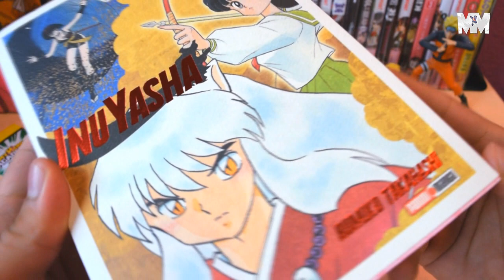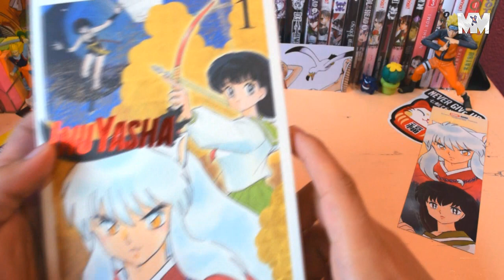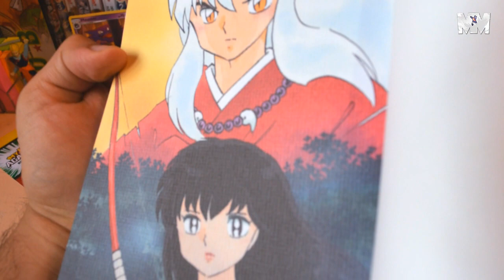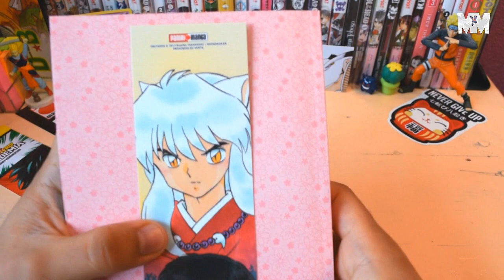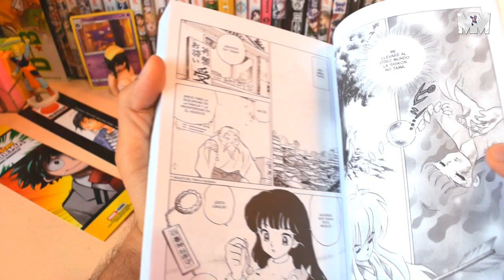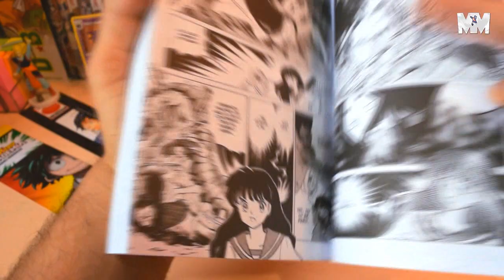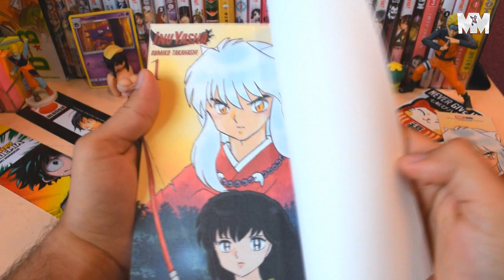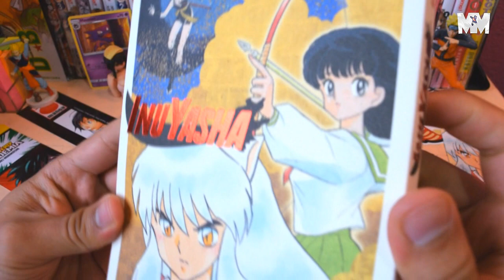RESEÑA INUYASHA DE PANINI MANGA ¡EL MUNDO DE LOS ESPÍRITUS! | MANGA MÉXICO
Inuyasha 》$129 | Mensual | +7 | c/páginas a color y sobrecubierta | T: Hikaru Segura | 344 p. | 30 tomos | Papel blanco | Medidas: 13 x 18 cm | Editorial: Panini Manga | Estreno: Agosto 2018 | Perro Demonios Arco | 🚨Disponible en: Panini Point CDMX | ¡¡SUSCRÍBETE!!

🚨Tiendas recomendadas🚨
▶️ Mexicomics: